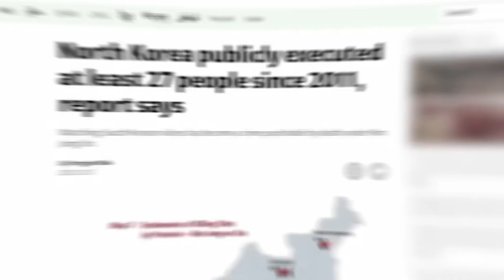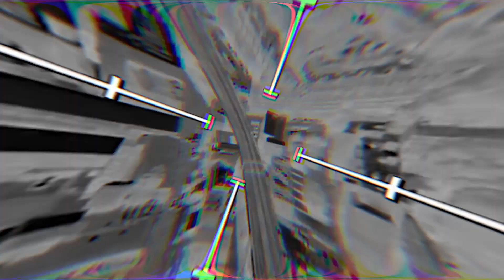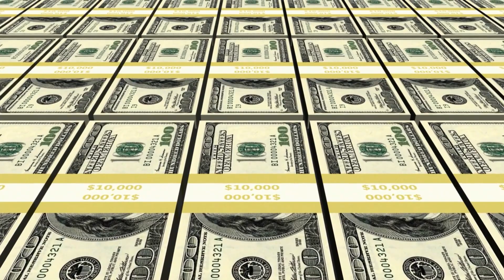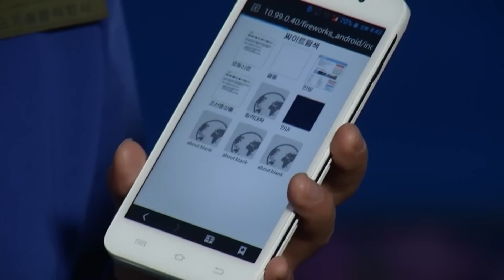The Dark Side of NORTH KOREA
The Dark Side of North Korea "I worked really hard on this video – researching, scripting, recording, and editing. Our team put in a lot of effort. Please don't use it without asking. Hope you like it!"